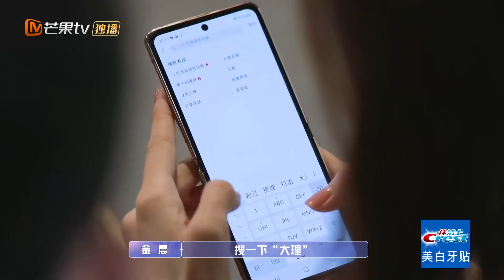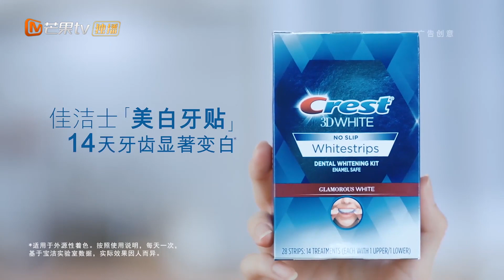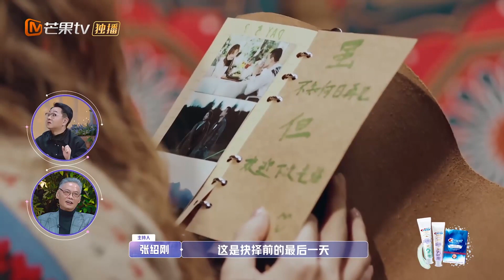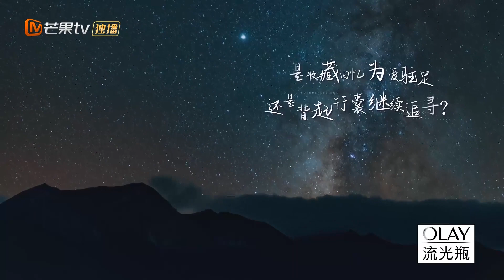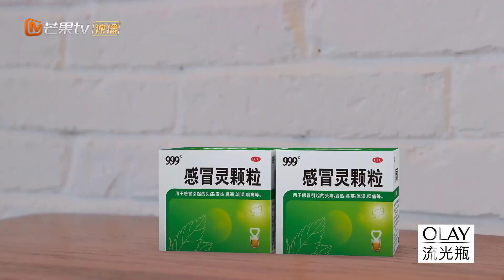《女儿们的恋爱3》第7期 完整版：金晨陈一鸣约会产生距离感 黄皓吐槽萧亚轩不够浪漫 Meeting Mr. Right S3 EP7丨MGTV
第三季浪漫回归！聚焦30＋女性恋爱状态！下载芒果TV国际APP，《女儿们的恋爱3》精彩抢先看 (IOS) (Android)

《女儿们的恋爱》第三季暖心回归！由#萧亚轩 黄皓 金晨 金莎 张豆豆 担任常驻嘉宾，节目将以“爸爸正大光明看女儿谈恋爱”为核心，捕捉当代年轻人最具代表性的恋爱态度，展现父亲与女儿及女儿男友间的微妙故事。相较前两季充满恋爱气息的粉色，第三季采用了更为成熟的淡紫色调，在画面和字体上也显得更为神秘和浪漫，为观众带来充满新鲜感的全新体验。节目将关注30+单身女性恋爱状况，并首次邀请素人女嘉宾加盟，给观众更具"追剧感"和"代入感"。